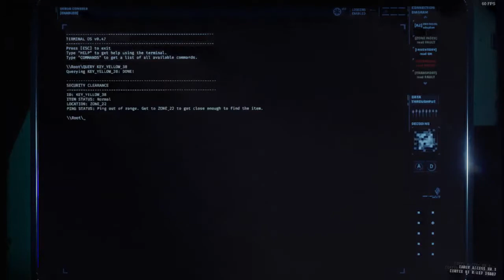GFTO [ITA] | SPEED RUN